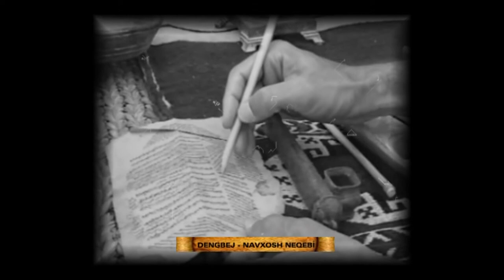Neqbi Navxosh - Berivane Berivane - HD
Kamire U Muntaj : Ali Mustafa